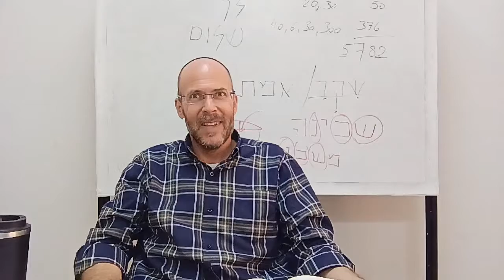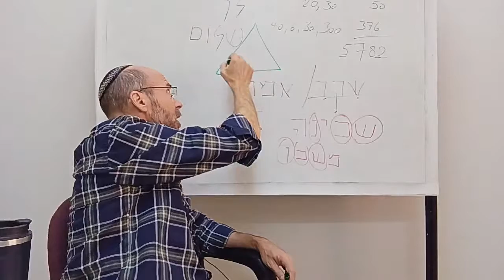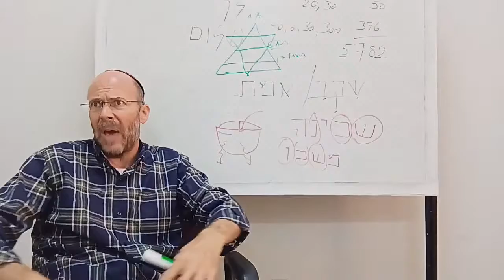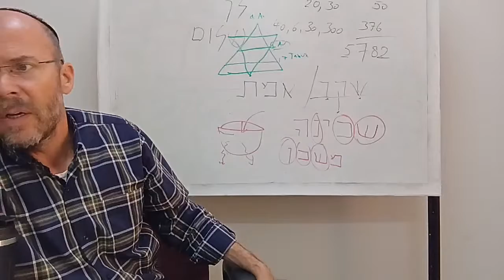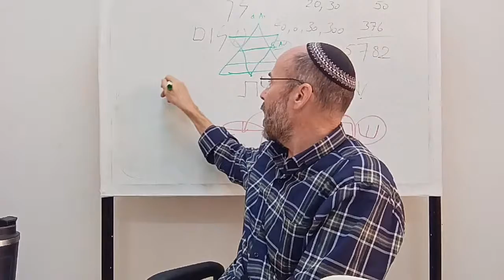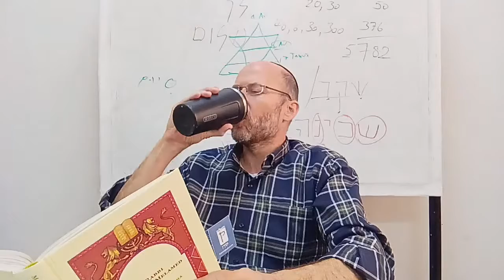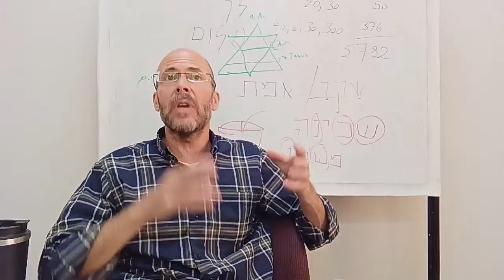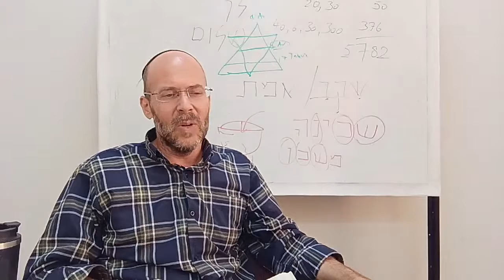Fundamentals of Judaism - Rabbi Menachem Weinberg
Uploaded live from Machon Meir on 26 July 2022